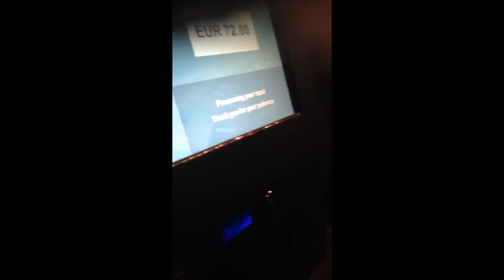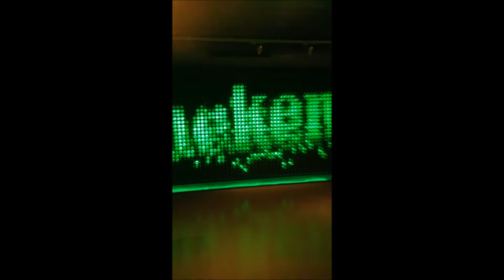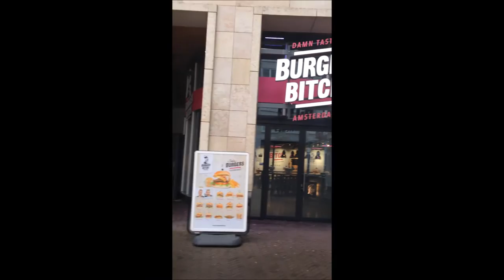Amsterdam break 2015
Our little break in Amsterdam  November 2015. Such an amazing city